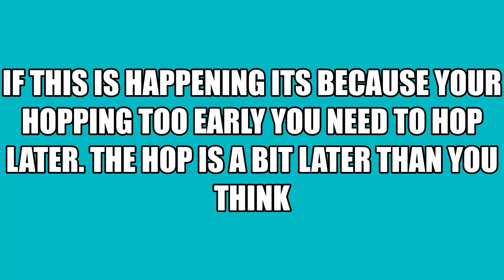Mushroom Gorge Nisc Tutorial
Video For Superbounce